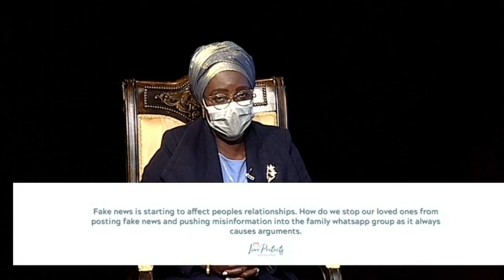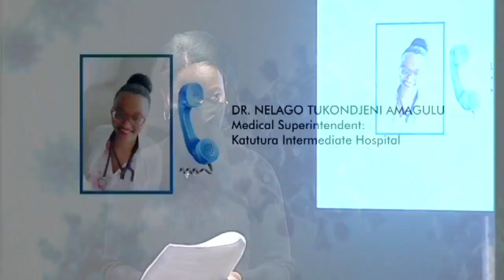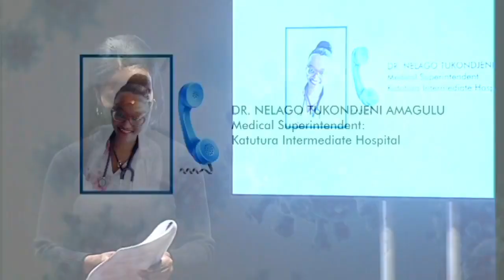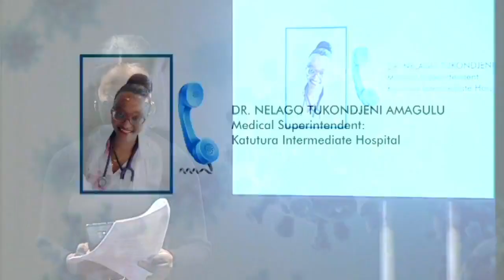LOVEProtects: A Conversation With FLON | 5